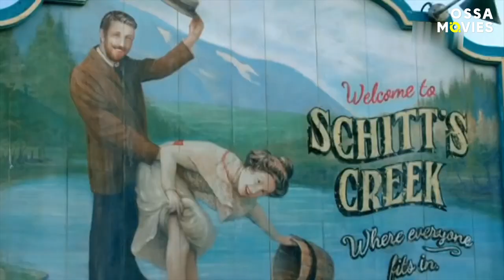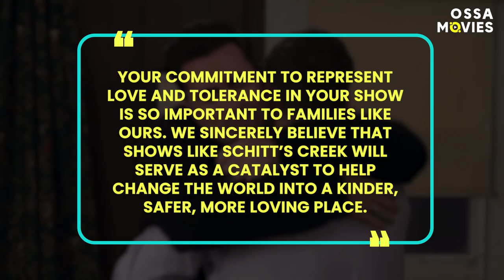Schitt’s Creek: Why It’s The Show To Watch (Or Rewatch) Today! |🍿OSSA Movies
The Schitt's Creek ratings have gone through the roof! Here’s the best reasons you should watch, or rewatch, the comedy STAT!

Schitt’s Creek’s main premise is quite simple. It follows the wealthy Rose family after their fall from riches. For six seasons, we follow them as they learn to adapt to their new normal in a small town. In a year like 2020, we’re all pretty used to having to sink or swim!

However, don’t let the simple premise fool you, because the writer Daniel Levy has a sophisticated style that will captivate you from the first episode to the last. Why is Dan Levy simply the best? Well, with his writing he manages to communicate a powerful message of love and acceptance. And talks to how money shouldn't be used to replace real human connection (something that's even MORE relevant in 2020 than ever). Oh, and he also brings his character, David Rose, to life on the screen! Talk about talented. (Schitt’s creek why to watch)

On that note, the Schitt’s Creek character development is top notch. And so is the casting of the Schitt's Creek characters! Watch our video for an overview of the emotional arcs of all four Roses.
Moira Rose (played by comedic genius, Catherine O’Hara) might seem larger than life and a bit frustrating on paper, but trust us, you’ll soon come to love her. Alexis Rose, played by Annie Murphy, is a parody of the stereotypical rich girl, and is oddly lovable. And last but not least, the head of the family, David Rose, is hilarious for so many reasons – actor/producer Eugene Levy is also Dan’s father in real life!

One of the best things about the show, though? It’s how the writing and portrayal of the main love story aims to normalize LGBTQ relationship! The relationship between David and Noah Schitt’s Creek is truly inspiring – and its own way is a powerful agent of change.

No wonder that at the recent Emmy awards, the show took home no less than NINE Emmys... (Schitt's Creek awards)